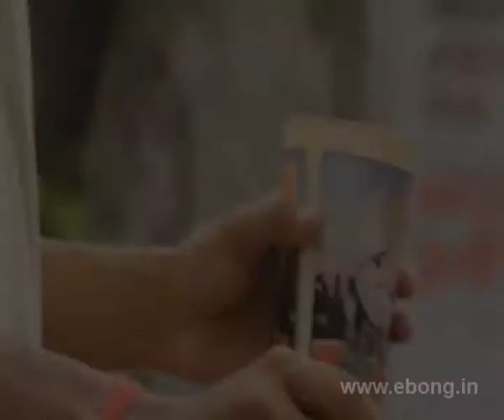Short Film Sunglass by Santanu Chakraborty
... explore and share ...